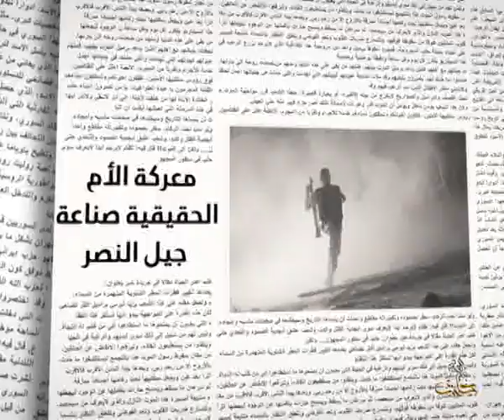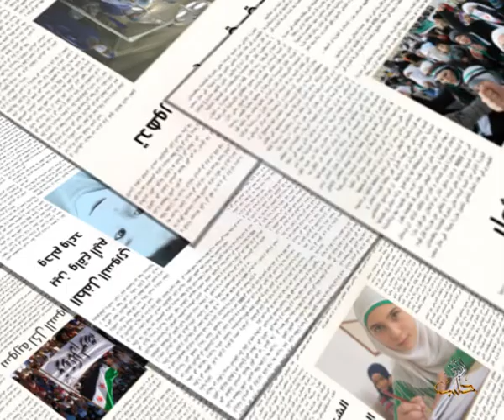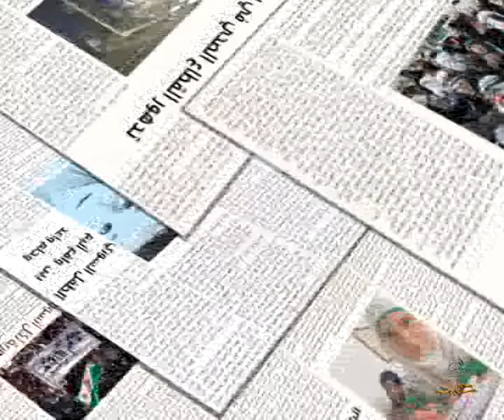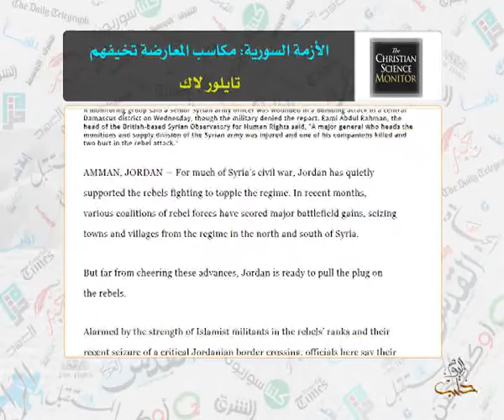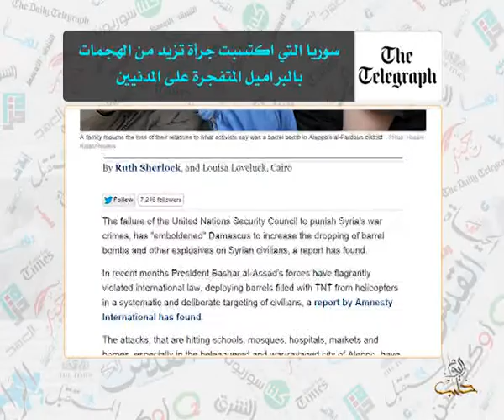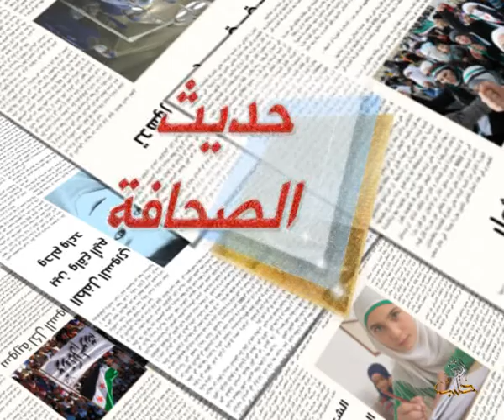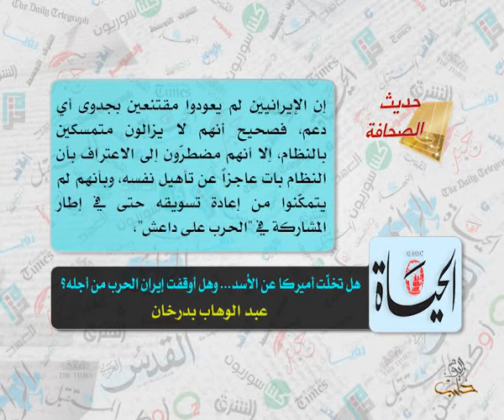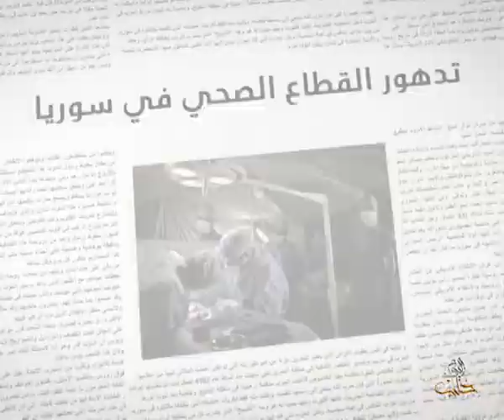حديث الصحافة 9 5 2015